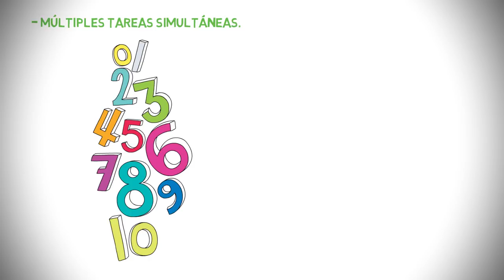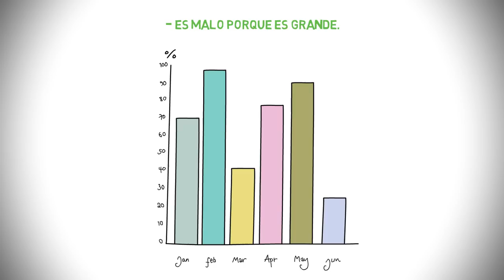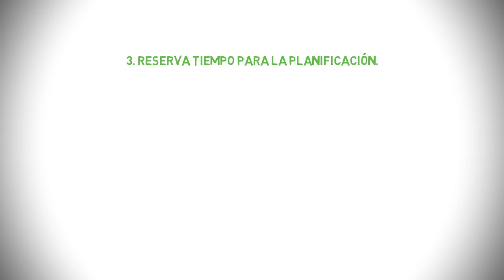haz mas con menos tiempo Lecciones de Gary Keller LO UNICO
Aprende a hacer más en menos tiempo con Gary Keller. Resumen animado de su libro: "Lo único", the One thing